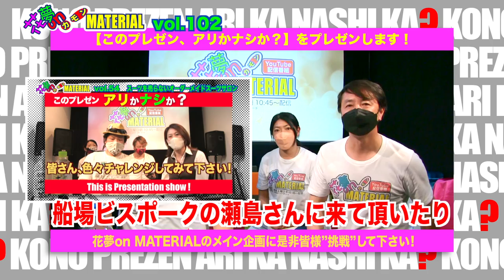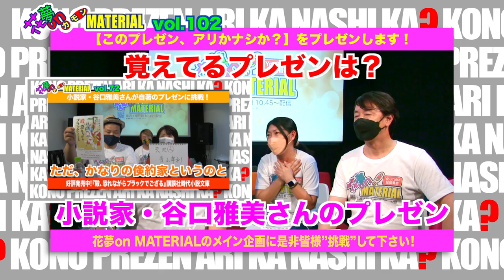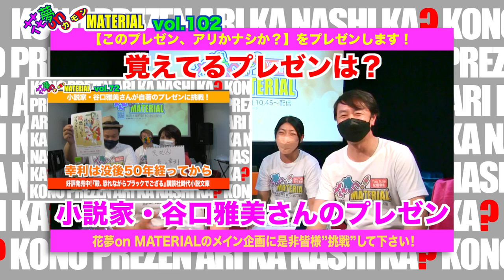プレゼンしに来ませんか？はアリかナシか!?日浦”ロビン・ウイリアムズ愛”にグッチョイ♪花夢on MATERIAL Vol.102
5月14日（土）朝配信分★

今回のプレゼンコーナーでは、
『このプレゼン、アリかナシか？』をプレゼン❣️
これまでご出演頂いた様々な方々を例に挙げつつ
MATERIALに可能性を試しに来て下さい❣️
というお話。

しかし、それよりも長い時間を要したのは
「今日のグッチョイ♪」❣️😅
今週14日（土）、15日（日）に急遽開催されること院あった
「MATERIALのチョイスな日」。
その内容が【ロビン・ウイリアムズ特集】
日浦が大好きな俳優・ロビン・ウイリアムズの出演作品を
みんなで楽しもうという訳です。

配信で観たくなった、知りたくなったという皆様
是非、MATERIALにお越し下さい😃